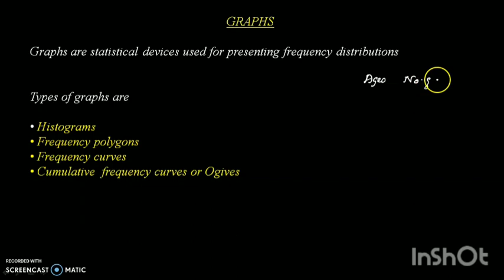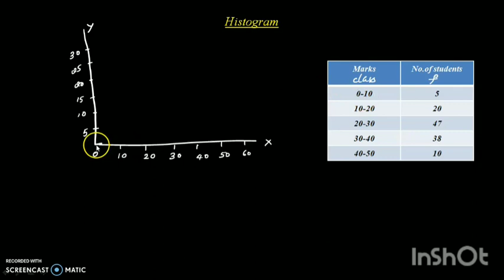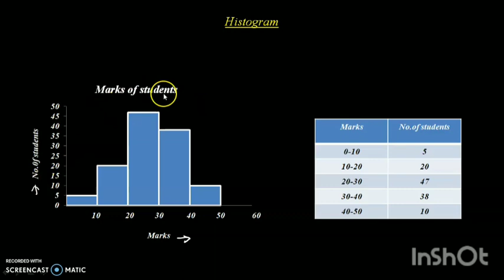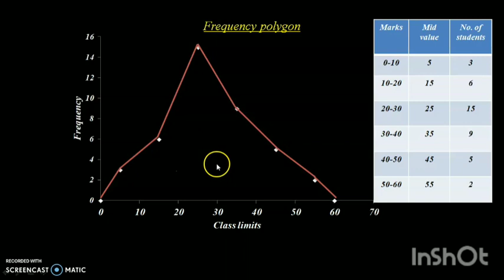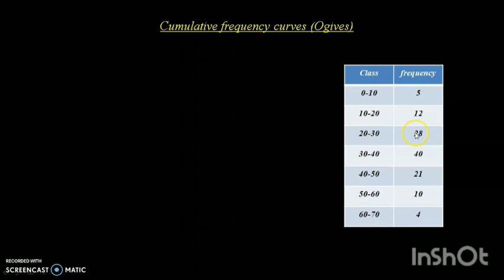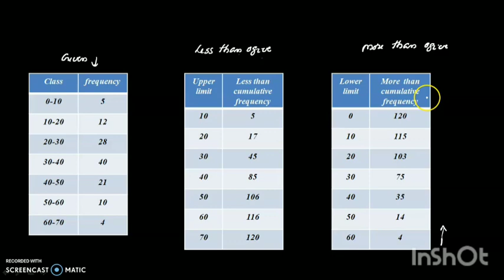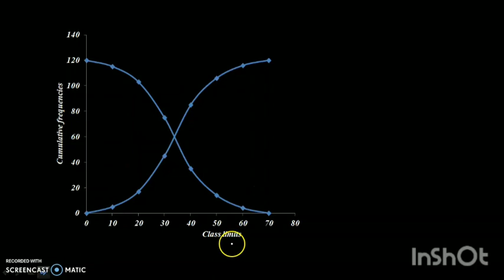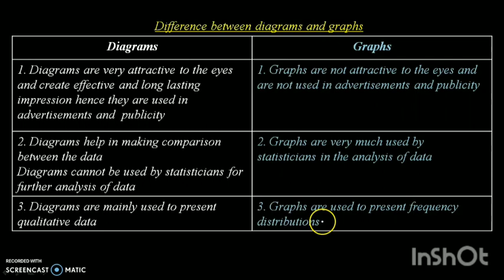I BSc complementary Statistics revision - graphs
sN1/view?usp=drivesdk